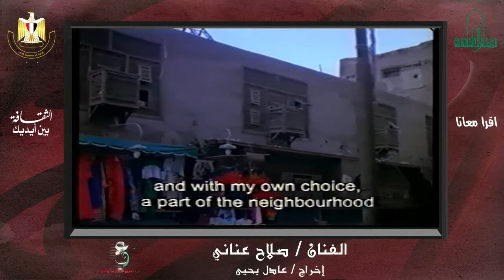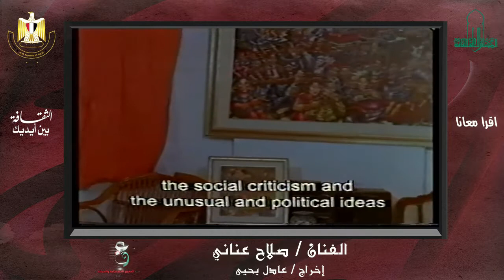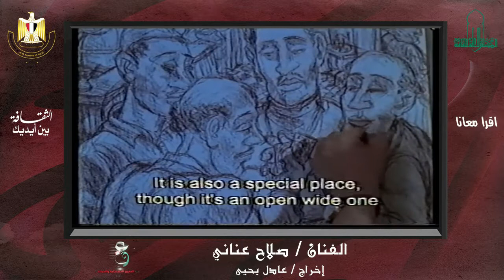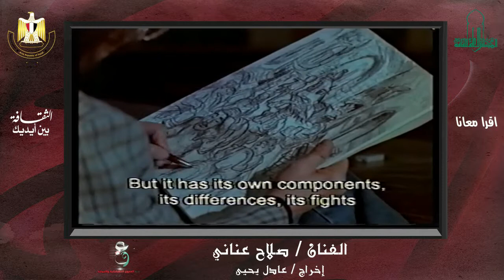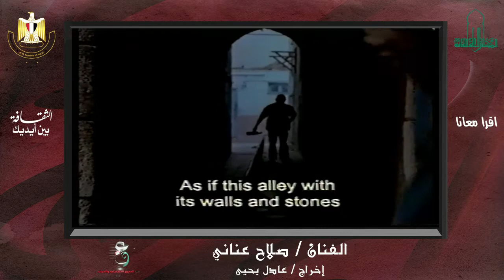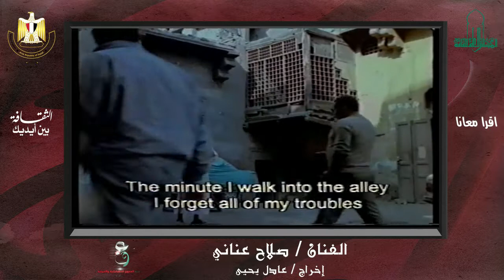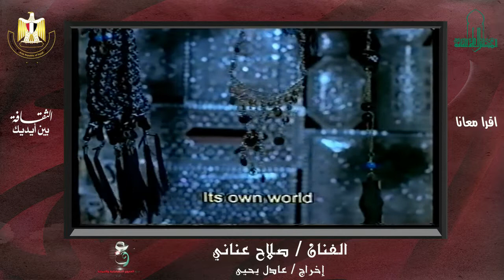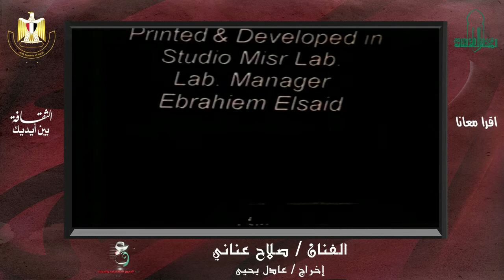صلاح عناني - أمانة المؤتمرات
👈الإثنين 5 أكتوبر 2020 👈 يبدأ البث في السابعة مساء
نقدم لحضراتكم فيلم تسجيلي عن (الفنان/ صلاح عناني  - مصر)
وزارة الثقافة
المجلس الأعلى للثقافة - لجنة الفنون التشكيلية والعمارة
تحت رعاية الفنانة الأستاذة الدكتورة/ إيناس عبد الدايم - وزيرة الثقافة
يتشرف الأستاذ الدكتور / هشام عزمي - الأمين العام للمجلس الأعلى للثقافة
بدعوة حضراتكم لمتابعة فيلم تسجيلي عن  (الفنان/ صلاح عناني  - مصر) .
وذلك في إطار الفعاليات الثقافية التي تنظمها لجنة الفنون التشكيلية والعمارة برئاسة أ.د/ دليلة الكرداني؛ وضمن برنامج (دعم مبادرة الثقافة بين إيديك ) والتي تتضمن عرض عدد من الأفلام التسجيلية للرموز ورواد فن العمارة والفنون التشكيلية بمصر بالإضافة إلى عرض لعدد من المؤلفات المهمة في المجالين
ويشرف على تنظيمها كل من:
أ.د.م/دعاء خليل - م/سيف الله أبو النجا- أ.د. خالد سرور - أ.د/سريه صدقي- أ.د/ميسون قطب- أ/اسلام الهوارى- المخرجة فاطمة الحاج
** تقبلوا تحيات لجنة الفنون التشكيلية والعمارة وفريق أمانة_المؤتمرات بالمجلس

**شاهد مباشرة عبر فيديوهات الفيسبوك أو عبر قناة أمانة_المؤتمرات على
سلسلة الفنون التشكيلية والعمارة
اليوتيوب من هنا 👇